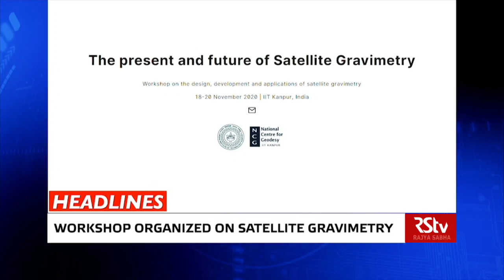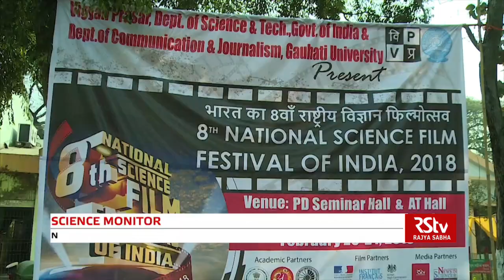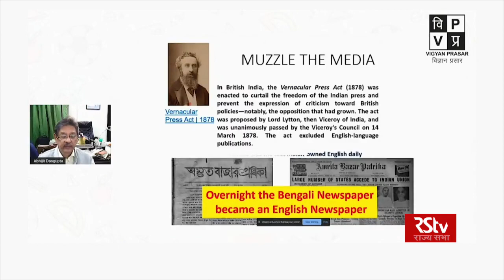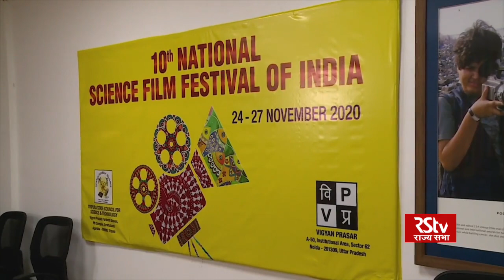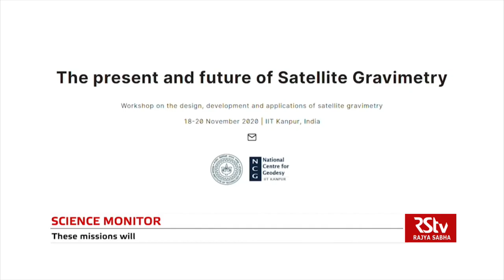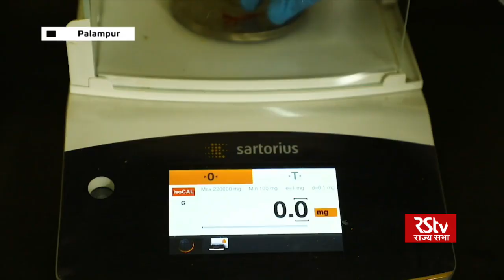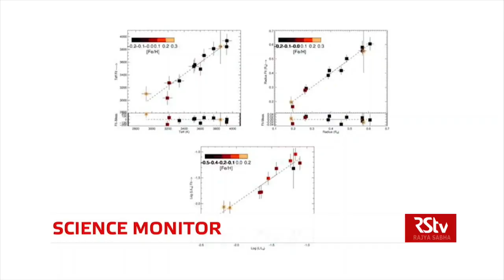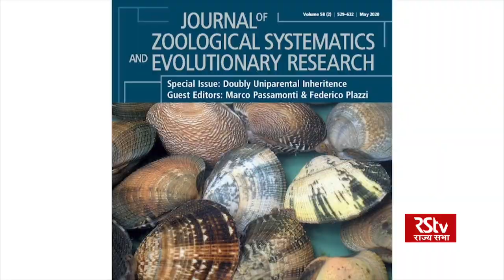Science Monitor | 28.11.2020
1. National Science Film Festival of India- 2020
2. IITK- The Present & Future of Satellite Gravimetry
3. CSIR-IHBT saffron cultivation in  Himachal
4.  Career in Dairy Technology
5.  Science Express